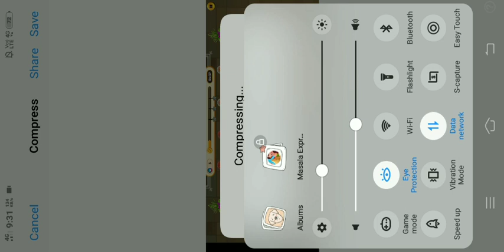FreePromotionAndHowToShortCompressMakingVideoAndMasalaExpress:CookingGames/IndianGame/15March15,2024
Games Name 👉 Masala Express: Cooking Games 2

Masala Express: Cooking Games / Hashtag Indian Game / Video Glitch Games 14 March 15, 2024

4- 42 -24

123456 ---

HeavyWait 24

HeavyWaitSound 24

Ttdd 24